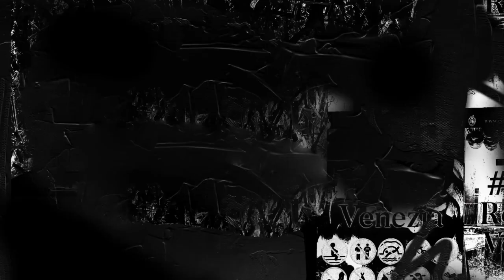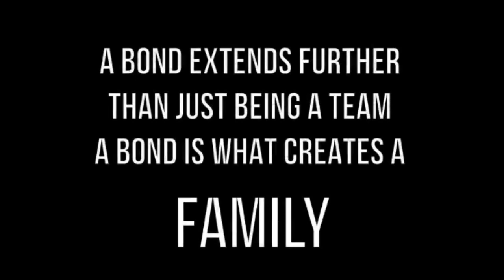HBCU Football - Highlighting Howard University Bison Football